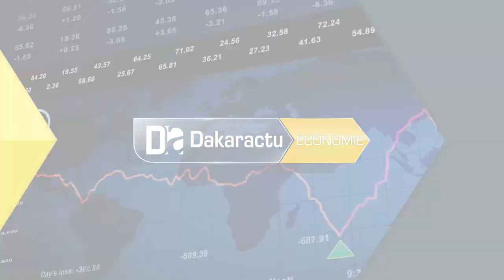4e Ateliers des rencontre Africa :"Le Sénégal se place en hub Economique pour l'Afrique de l’Ouest.